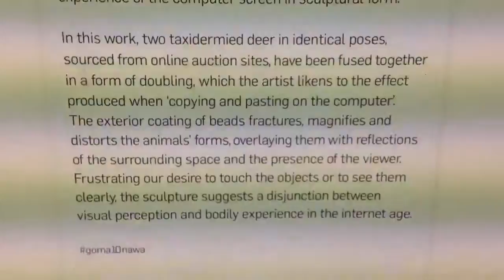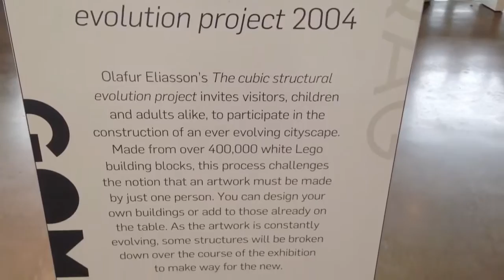Crocodile Ginger - At the ballet